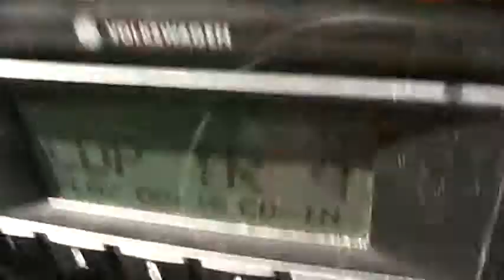Heading to Walmart (Tubing Part 1)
With Casey, Ali, Patrick, Melissa and Myself on our trip to go tubing down the river, except only one of us ever went.